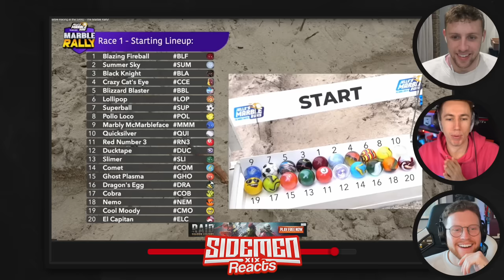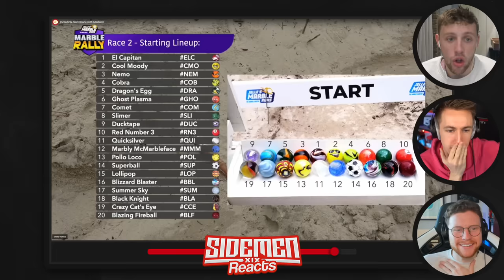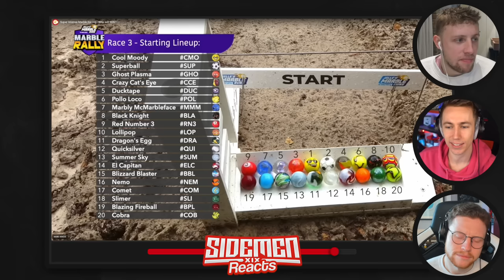Sidemen £2000 Marble Race